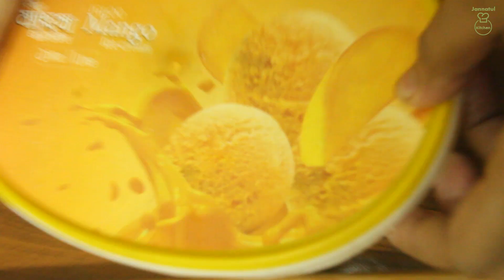সিপি স্টাইলে চিকেন সসেজ এর পারফেক্ট রেসিপি CP Style Chicken sausage recipes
CP Style Chicken sausage recipes
Chicken sausage recipes

চিকেন সসেজ এর পারফেক্ট রেসিপি

- চিকেন বাটা ৫০০ গ্রাম
- ১ চা চামচ আদা বাটা
- ১ চা চামচ রসুন বাটা
- ১ চা চামচ চিলি ফ্লেক্স / পরিমানমতো
- ১ চা চামচ পাপরিকা পাউডার
- ১ চা চামচ কালো গোলমরিচ গুঁড়া
- ১ চা চামচ পিঁয়াজ বাটা
- লবন পরিমাণমতো
- ১ টেবিল চামচ সয়া সস
- ১ টেবিল চামচ টমেটো সস
- ১ টেবিল ডিমের সাদা অংশ
- ১ টেবিল চামচ সয়াবিন তেল
- ২ টেবিল চামচ কর্নফ্লাওয়ার